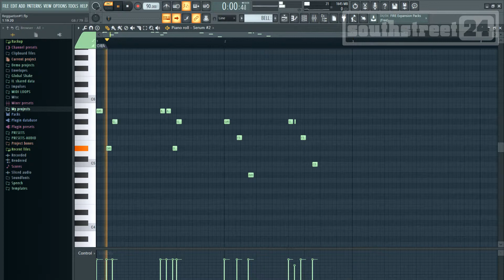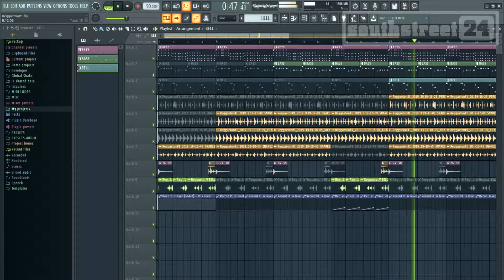How to make Reggaeton like Ozuna in FL Studio Tutorial